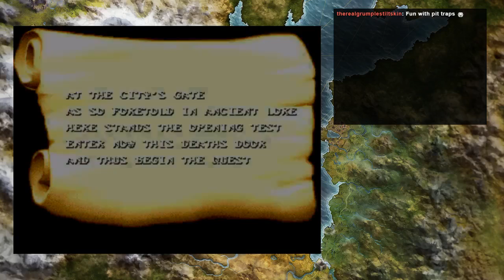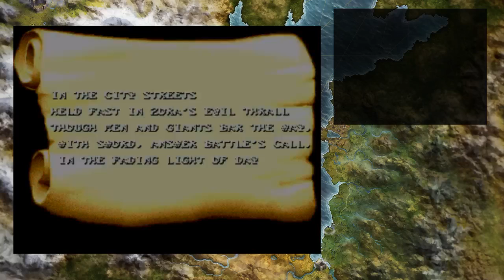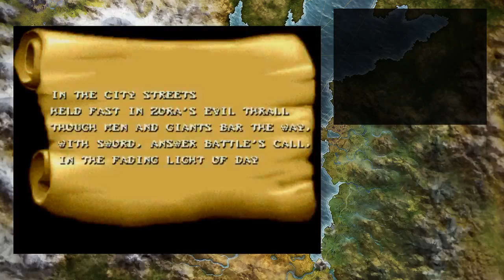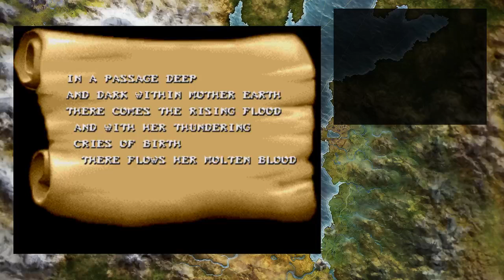I played Sword of Sodan. For... some reason. (Also a bit of Streets of Rage 2) - stream archive